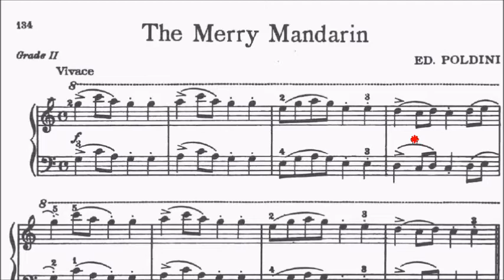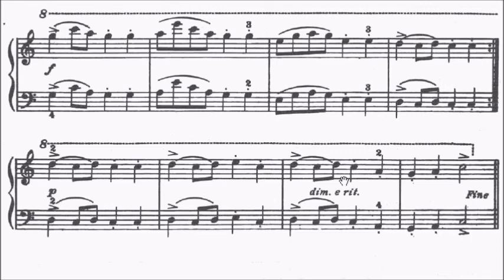Children's Piano Pieces No.82 Poldini The Merry Mandarin (P.134) Sheet Music